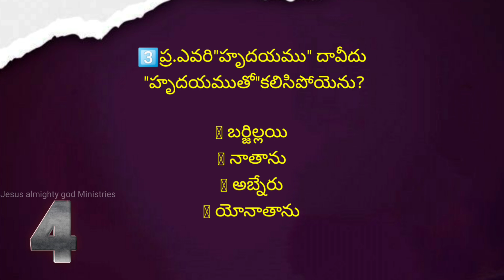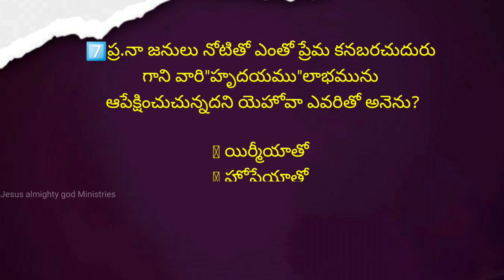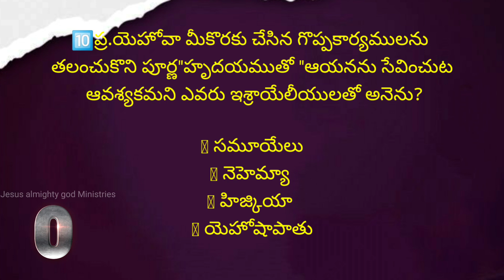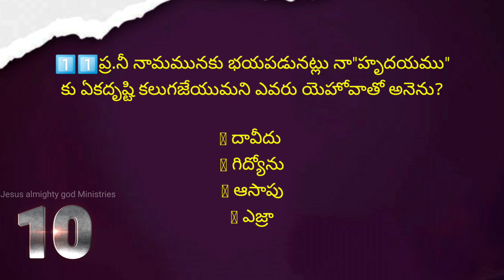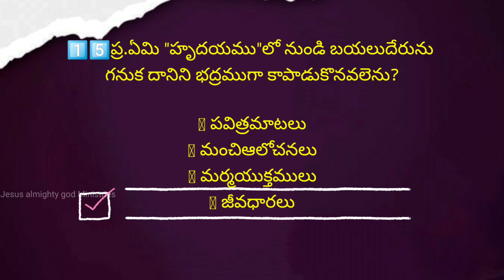హృదయము అనే అంశంపై తెలుగు బైబిల్ క్విజ్ | Telugu Bible Quiz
మరిన్ని వివరాల కొరకు 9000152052 కి వాట్సాప్ చేయండి.
మా లైవ్ కార్యక్రమాల వివరాలు:
ఉదయకాల ప్రార్ధన 3:30 am కి
మధ్యాహ్నకాల ప్రార్ధన 2:30pm కి
సాయంకాలం ప్రార్ధన 8 pm కి ప్రతీ రోజు పాలు పంచుకోగలరు.